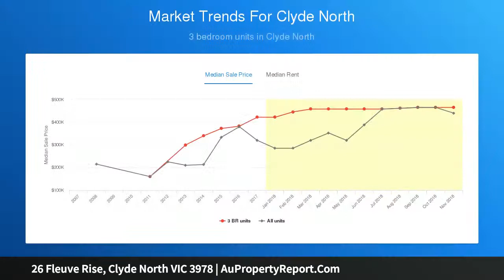26 Fleuve Rise, Clyde North VIC 3978 | AuPropertyReport.Com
26 Fleuve Rise, Clyde North VIC 3978
Property Type: house
Bedrooms: 3
Bathrooms: 3
Car Space: 1
COSY, HOME STYLE LIVING IN SELANDRA RISE!!!